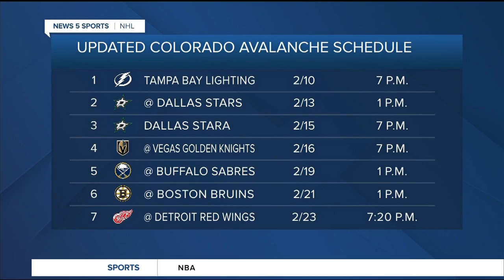Falcons frustrate Bulldogs for second win in program history over Fresno State